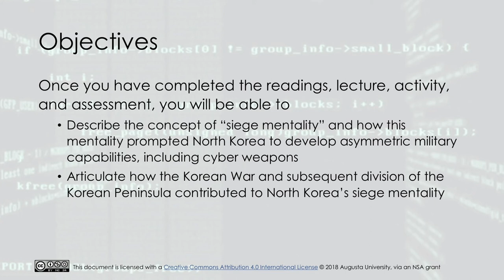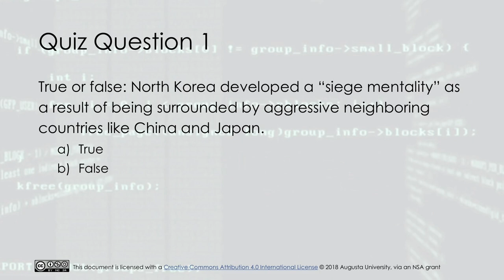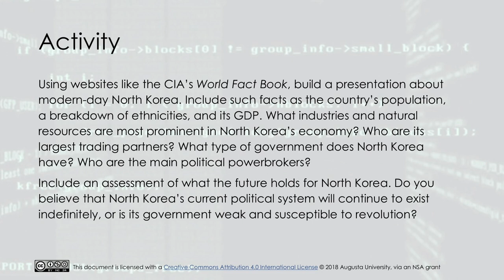Understanding the North Korean Mindset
This lecture is one of three modules in the lecture set “The Global Cyber Threat Environment” that focuses on North Korea’s cyber threat. This lecture focuses on the history of North Korea's "siege mentality."

This video was developed in 2018 by Augusta University through a grant funded by the National Security Agency (NSA).